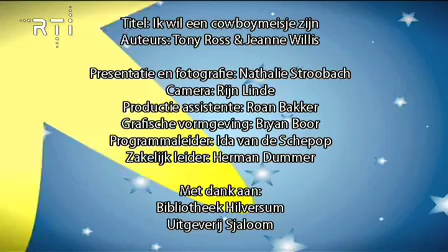RTi Droomland Cowboy meisje 04 januari 2010